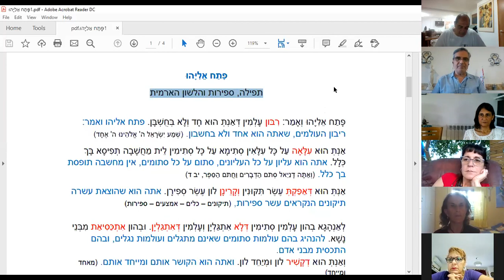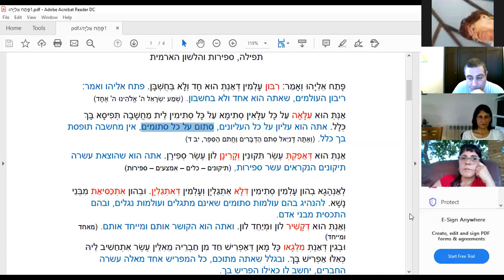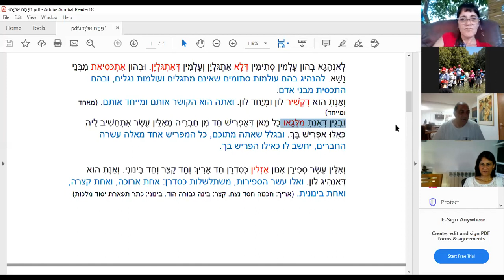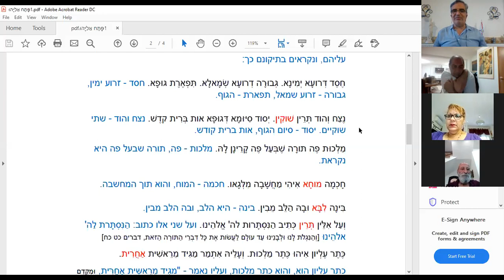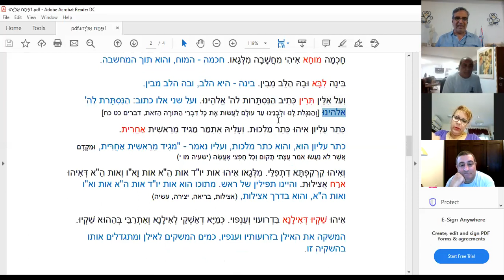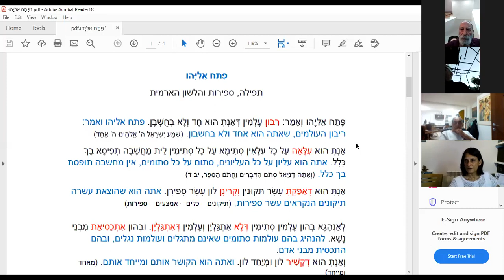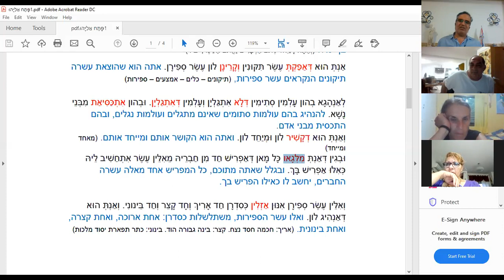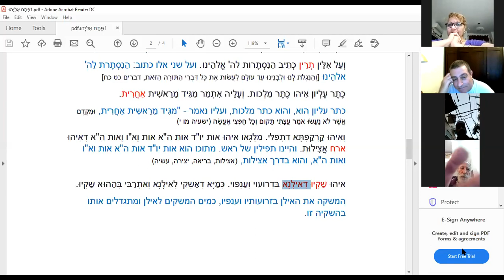זוהר, פתח אליהו, יעקב מעוז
לימוד קטעי זוהר תוך בירור לשוני והזיקה לארמית המדוברת